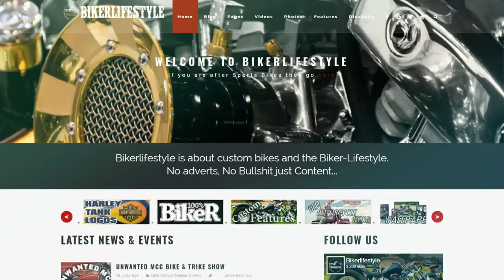Desensitised at The Bullfrog Bash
Desensitised playing at the 4th Bullfrog Bash
A rock band from Nottingham, UK.